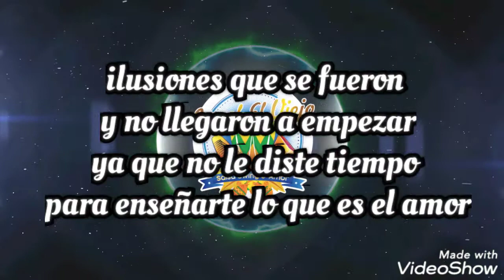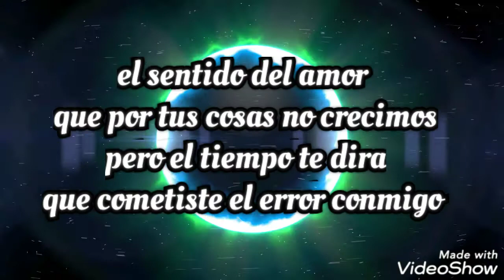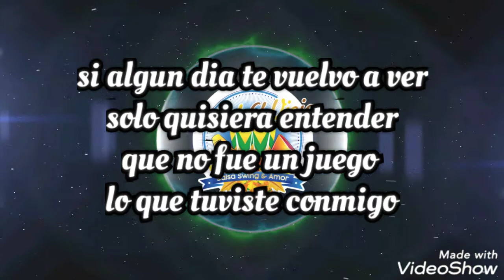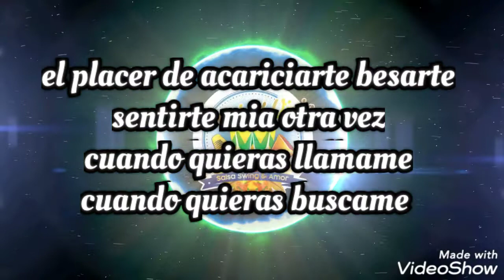Cuando Quieras Willie Rosario Letra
Willie Rosario Cuando Quieras Letra
Josue Rosado Vocalista

Una experiencia nueva tuve contigo una experiencia llena de ilusiones, ilusiones que se fueron y no llegaron a empezar ya que no le diste tiempo para enseñarme lo que es el amor Desde que te conoci quice estar contigo ya que por tus cualidades y belleza motivaste mis sentidos, el sentido del amor que por tus cosas no crecimos pero el tiempo te dira que cometiste un error conmigo el error de acariciarme, el error de besarme, el error de estar conmigo pero solo como amigos... Cuando quieras llamame, cuando quieras buscame ya que no puedo obligarte a estar conmigo si algún dia te vuelvo a ver solo quisiera entender que no fue un juego lo que tuviste conmigo! Cuando quieras llamame, cuando quieras buscame ya que no puedo obligarte a estar conmigo si algún dia te vuelvo a ver solo quisiera entender que no fue un juego lo que tuviste conmigo! Coro: Cuando quieras llamame, cuando quieras buscame Una experiencia tuve ayer, mi corazón entregue Cuando quieras llamame, cuando quieras buscame Cuando tu quieras ven que aquí esperando estare Cuando quieras llamame, cuando quieras buscame Te di mi amor sin pensar que perdería al final. Cuando quieras llamame, cuando quieras buscame Cuando quieras, llamame, buscame invítame a sentir de nuevo el placer Cuando quieras llamame, cuando quieras buscame El placer de acariciarte, besarte sentirte mia otra vez Cuando quieras llamame, cuando quieras buscame Pues no fue un juego lo que tuviste conmigoooooooo!

Más información

Canción

Cuando Quieras

Artista

Willie Rosario

Álbum

Unique 30th Anniversary

catapultdistribution (en representación de Bronco Records); Harry Fox Agency (Publishing), ASCAP

Oidos Exclusivos
Salsa Con Letra
Music Liryc

Descargo de responsabilidad de copyright En virtud de la Sección 107 de la Ley de Copyright de 1976, se permite el "uso justo" para fines tales como críticas, comentarios, informes de noticias, enseñanza, becas e investigación. El uso justo es un uso permitido por la ley de derechos de autor que de lo contrario podría estar infringiendo. El uso sin fines de lucro, educativo o personal inclina la balanza a favor del uso justo. Descargo de responsabilidad de derechos de autor:

We don't have any rights on the song. This video is not intended to violate any Condition of use.

No tenemos ningún derecho sobre las canciones. Todos los derechos pertenecen a los artistas. Este video no pretende que violen cualquier condición de uso.